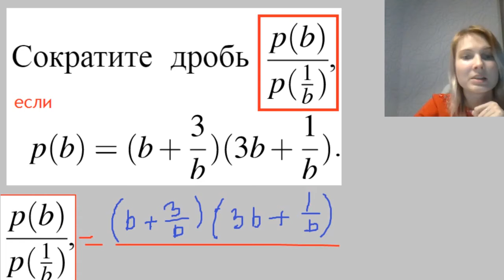Сокращаем выражение | математика огэ 21 задание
Не знаешь что делать с дробями, степенями и скобками?
21 задание не такое сложное, как кажется.

Научимся вместе!